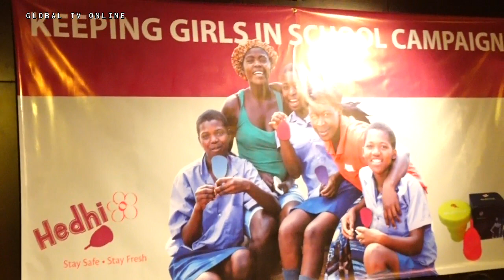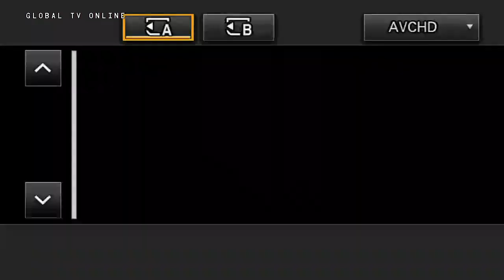Naibu Waziri wa Afya Azindua Kifaa cha Hedhi DSM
LIVE: Naibu Waziri wa Afya Akizindua Kifaa cha Hedhi DSM

Naibu Waziri wa Afya maendeleo ya jamii jinsia wazee na watoto Faustine Nugulile amezindua Kifaa kipya cha Hedhi.